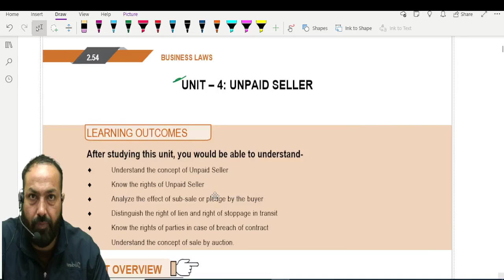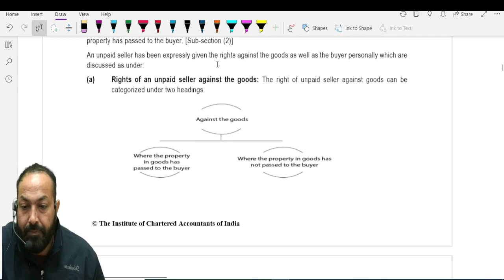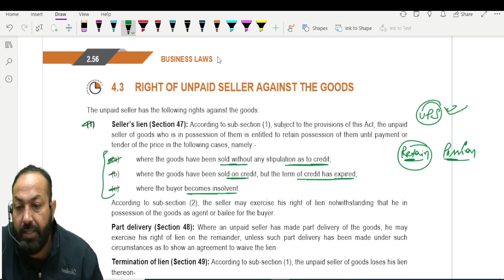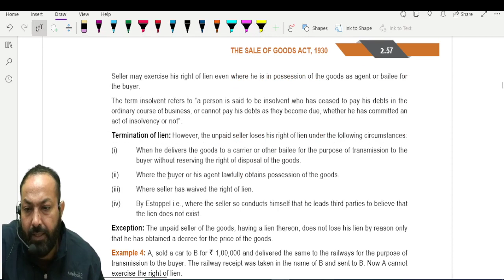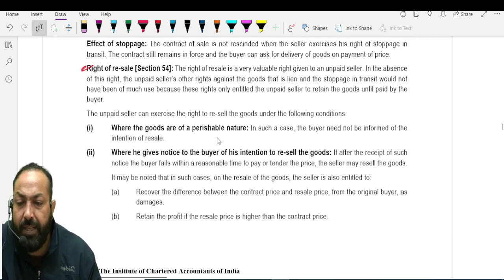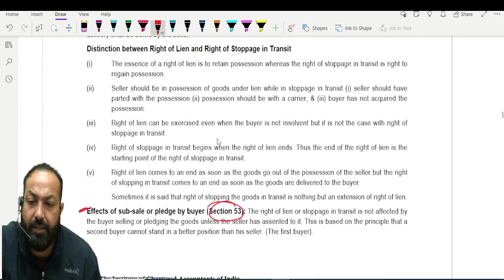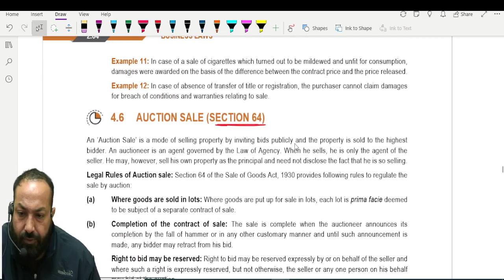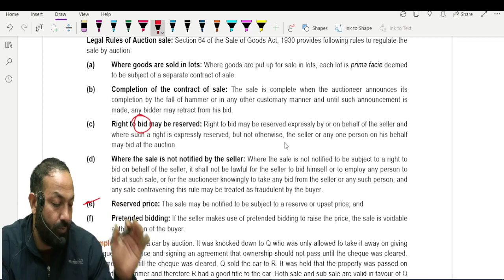unpaid seller , CA foundation law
LAW revision , soga, ca foundation marathon